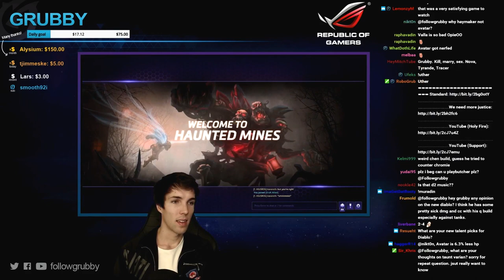Grubby | Heroes of the Storm | Artanis - Flip-a-dee-doo-dah Flip-a-dee day - HL S3 - Haunted Mines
My, oh my, what a wonderful day? (Game Played 15-Dec-2016)

*Note Heroesnexus has not been updated for over a month - we will look for other solutions to post talents.  Thanks!